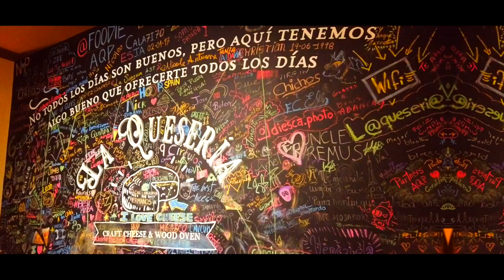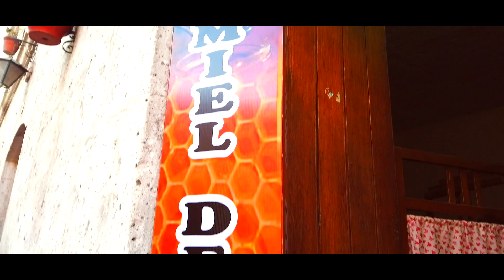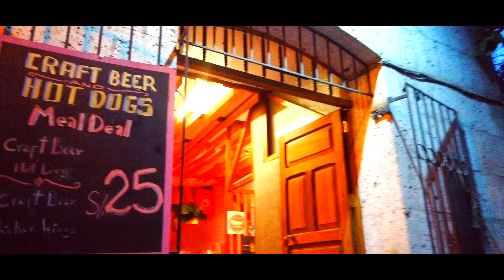Barrio San Lázaro | ¿Lugar de Fundación de Arequipa? | Josemaria Yalan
Click a la campanita para no perderte los increíbles lugares que aún tengo por mostrarte.

¡Entérate más sobre los siguientes videos y lo que hago cada día!

Cámara Principal: Osmo Pocket DJI

¿Quieres saber más de mí?
Lee mis libros en Apple Books y Wattpad

¿Quieres contactar conmigo, y darme más ideas geniales o promocionar tu marca?